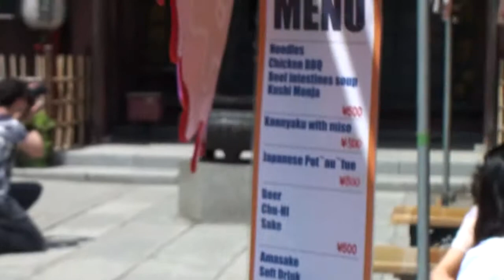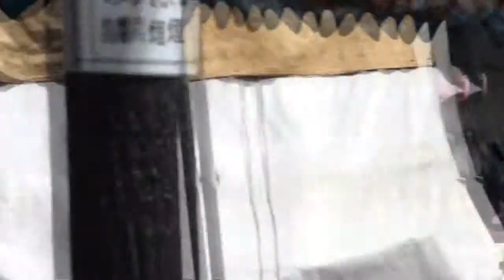My first visit to Japan. Asakusa Tokyo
Asakusa Tokyo Japan. It was my first visit in Japan and first solo travel experience. I arrived and it happened to be the Sanja Matsuri festival weekend. This was also my first time using a camcorder, so the video is really shaky.